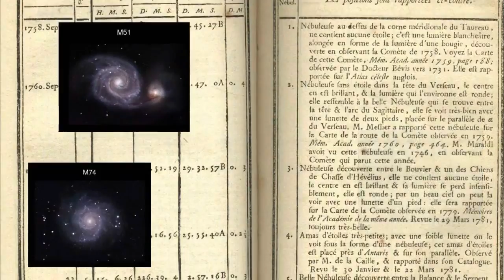M5 Шаровое скопление в Змее